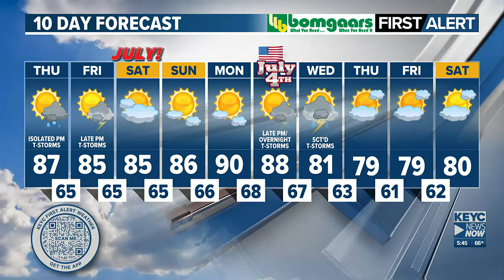KEYC News Now This Morning Forecast Update 6-29-2023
Improving air quality, isolated storm chances possible tonight